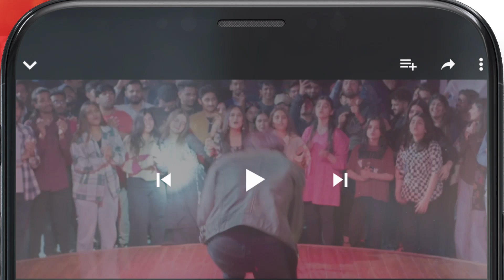Sanam Par Khula Sach !!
Written By: Qaisera Hayat